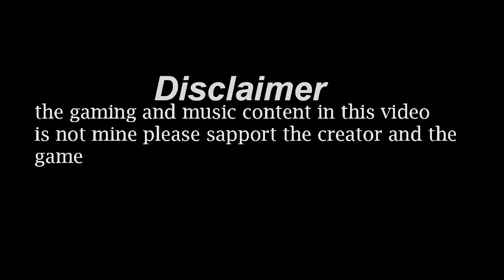Tomb Raider 2013 part 2 - SHE CAN BOUNCE | TrueGameMage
in this exiting episode of tomb raider we find out lora croft is part bouncy ball and i show my sick archery skills XD i hope YouTube don't strike me again i